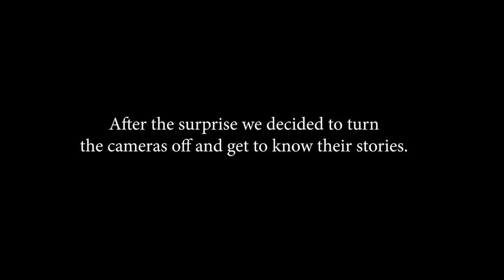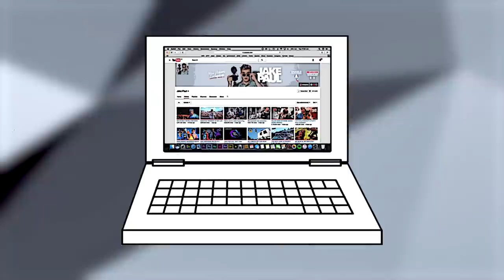Real Exorcism On Our Possessed Friend... **gone wrong**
This frightened all of us...

CYA TOMORROW!!